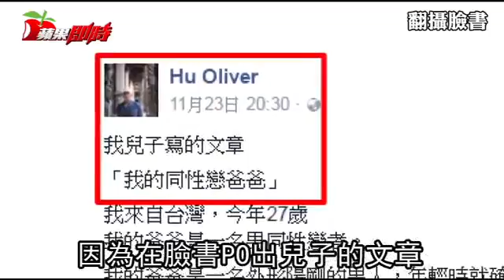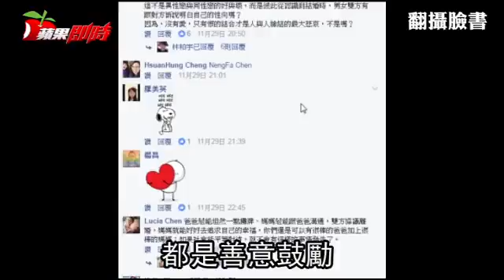我的同性戀爸爸 Oliver 訴說著身為同志家長出櫃的心路歷程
誰管爸爸是同志 11月下旬一名男同志Oliver在自己臉書PO了一篇兒子寫的「我的同性戀爸爸」，訴說同志家長的心路歷程，迅速累積6.7萬人按讚，1萬2千多個分享。Oliver接受獨家專訪說：「這只是一個當爸爸在自己臉書PO出兒子寫的『炫耀文』」，沒想到竟然得到那麼多人的迴響。很多人看了這篇文章都留言感動，但他說「這是任何作了父親，有愛心負責任會做的事」，差別只在他是同志身分，「同志家庭也是平凡家庭」。

「炫耀文」PO出後，有正面鼓勵，卻也有負面的批評，有人留言「你怎麼婚姻那麼失敗」、「你本來就不愛她，那是罪有應得」，Oliver坦言心情很糟。他說，在30年前那個年代，喜歡男生是很大的秘密，尤其他出身軍人家庭，父親管教嚴厲更不敢說，在台北工作關係認識前妻，主動靠近他示好，由於她的條件都高於其父親對他娶妻的期待，因此和她結婚。

Oliver說，婚姻失敗可能跟自己是GAY有關，因為他隱瞞自己的同性傾向，到前妻外遇私奔時都還不知道他是同志，也許因為自己有隱瞞，所以前妻告訴她的大學學歷、身世都是假的，甚至還隱瞞有過婚姻，或是讓他戴綠帽外遇，都沒有處理，導致前妻最後竟利用他們共同經營的傢具店簽本票，騙了錢留下數百萬元的債務給他，他想或許「因為一場欺騙的婚姻」造就了悲劇。

Oliver獨力苦撐傢具店，晚上店營業結束，還去靠行跑車賺更多收入，只為了償還債務及照顧當時念小4和小2的兒子，問他若能重來，還會不會跟前妻結婚？，Oliver說「會」，不然我怎麼會有現在這兩個優秀的兒子陪伴鼓勵呢？

Oliver提到兩個兒子，難掩驕傲喜悅，他說，當年為了多點收入早點償還完債務，將自己所租房子，一間房租給清華大學學生，剛好那人也是同志，在前妻離開兩年後，他決定應該要讓孩子知道自己的同志身分，卻沒想到那時候孩子早經由清華那名學生透露知道了，他才體會任何家庭的父親或母親都會為了孩子，撐過難關，孩子也會用愛、懂事報答父親，「我現在真的很幸福」。

Oliver說，因為社會或家庭壓力，就算同性婚姻修法通過，很多同志應該還是部會結婚，但憲法前應該人人平等，同性婚姻修法是基本人權，要不要結婚是同志自己決定，為何要被阻擋？

他最不能接受是反對者說以後會亂倫，以後會性解放，「如果要性解放幹嘛要走入婚姻？」，為人父為人母都會為孩子們著想，不會因為自己是GAY，就會去改變影響小孩也變成GAY，同志只是喜歡的性別跟別人不同。

Oliver記得小兒子考上新竹公立的資優班，卻有家長因為他兒子是來自單親家庭，要求小孩不准去他們家玩。他說社會的偏見歧視一直都在，有人講如果被同志收養的小孩，以後會被歧視，「但真正的歧視就來自那些講小孩未來可能會被歧視的人」。

「我們很平凡」Oliver說，現在有一個交往10年男友，他們跟自己小孩、媳婦都會一起聚會，同性戀家庭跟一般家庭沒有兩樣，他就跟一般失婚男子依樣，找到自己的「第二春」，而在世上比他偉大的父親更加多的是，所有爸爸不管喜歡男生或女生，是沒有差別，「只要是你的小孩，都會願意用盡一切去愛他」。